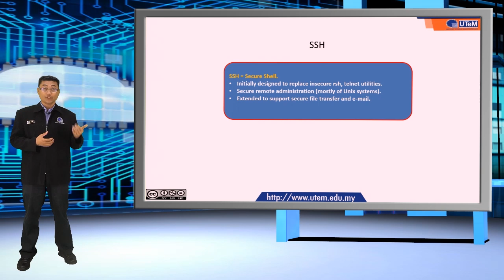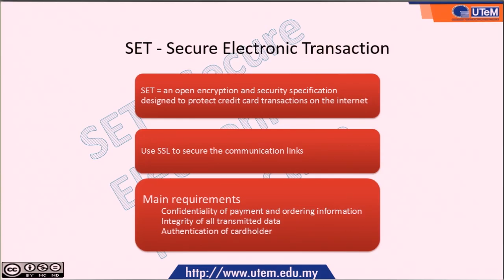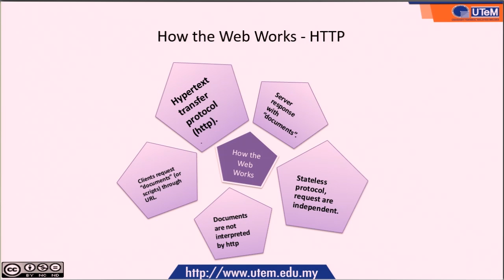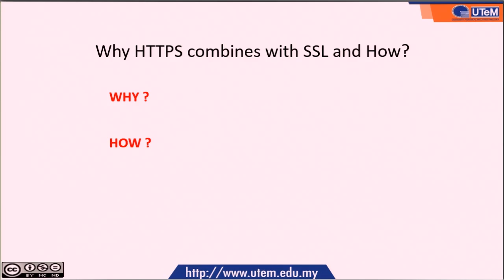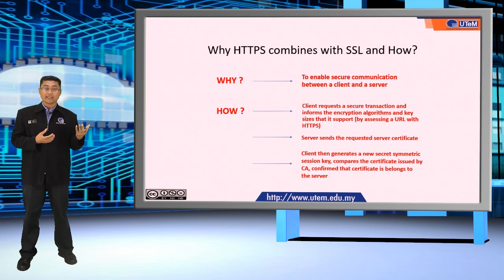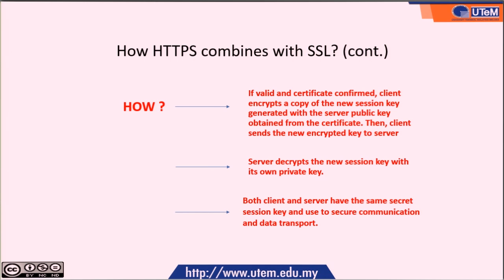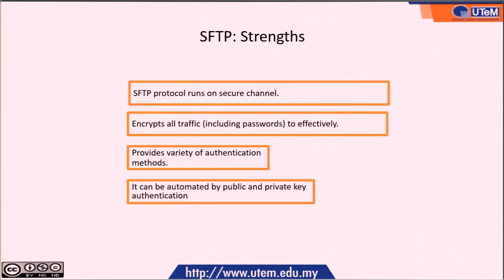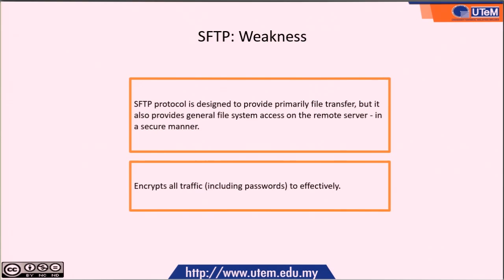CHAPTER 7 - SECURITY IN APPLICATION (PART 3)